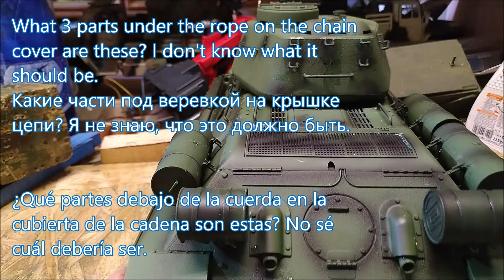RC PanzerT34 / 85 Torro HL Amewi assembly conversion winter camo look inside how I did it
RC PanzerT34 / 85 Torro HL Amewi conversión de montaje camuflaje de invierno mira dentro de cómo lo hice
RC PanzerT34/85 Torro HL Amewi Zusammenbau Umbau Wintertarn Blick ins innere Wie ich es gemacht habe

WOT
World of Tanks
War Thunder
Battle Tank
Ace Destroyer